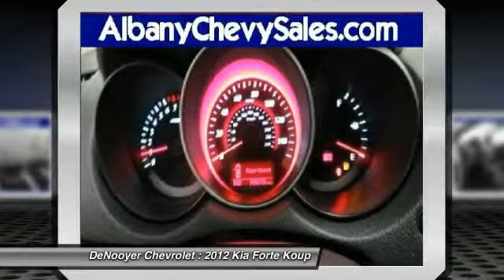2012 Kia Forte Koup Used Albany NY 12205 19814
2012 Kia Forte Koup SX

DeNooyer Chevrolet
127 Wolf Road

You'll love this 2012 Kia Forte Koup. This is a car you'll want to take home. With 15070 miles, it features Automatic transmission and an exterior color of . Call and get in touch with DeNooyer Chevrolet directly, and be the first to open the car door today!